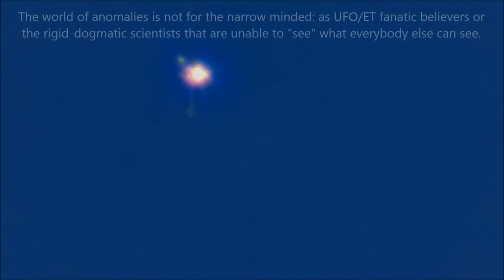Anomaly with intense flaring, amazing 12/19/16 3:21pm EST.